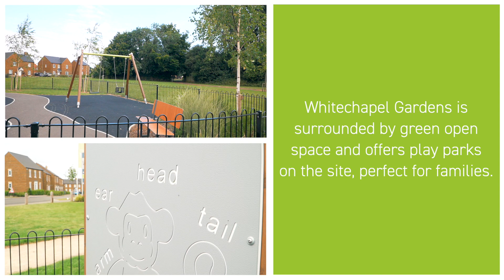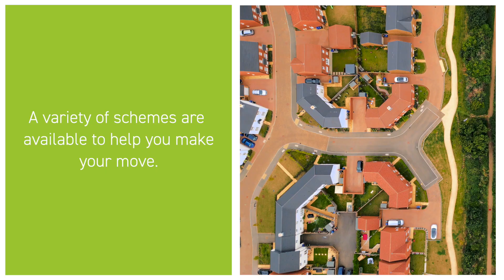Barratt Homes Whitechapel Gardens, Bodicote Banbury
Looking for a new home in Bodicote, near Banbury in Oxfordshire?  Visit our Barratt Homes development, Whitechapel Gardens and find out more about the range of 3 & 4 bedroom homes we have available. Come and view our show homes today and chat with our sales advisers about the range of schemes available to help you move.